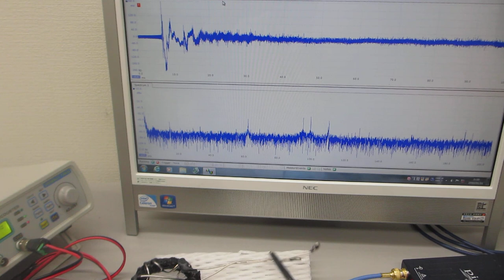音と超音波の組み合わせ実験（超音波‹非線形共振現象›の制御技術開発）